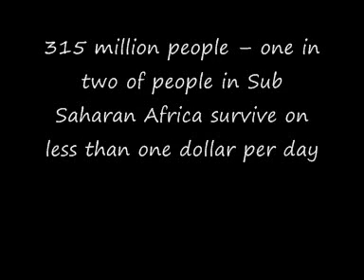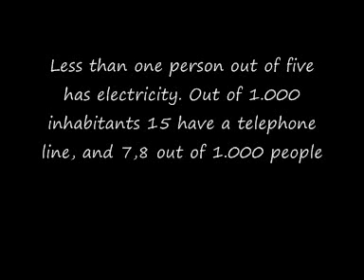What you should already know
facts about life in Africa